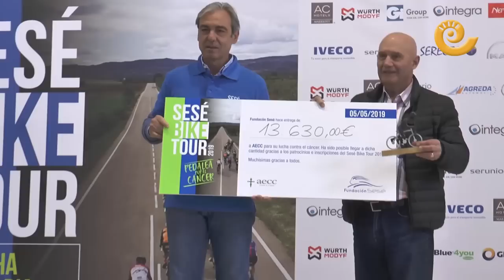Sesé Bike Tour Urrea de Gaén 2019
Más de quinientos ciclistas han participado en la segunda edición de la Sesé Bike Tour celebrada en Urrea de Gaén. Han pedaleado por una buena causa y entre otros ha participado el pentacampeón del Tour de Francia, Miguel Indurain. Felicidades Urrea de Gaén.